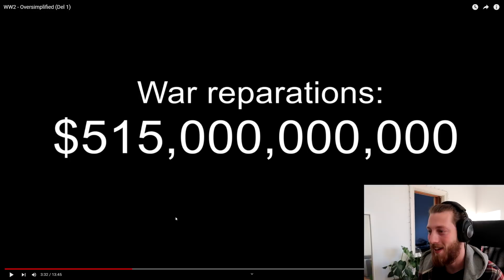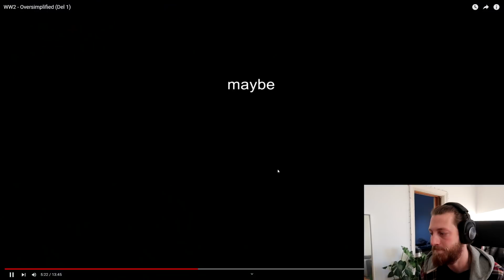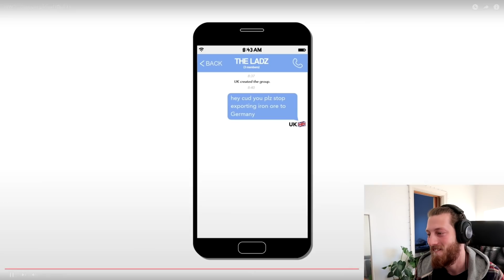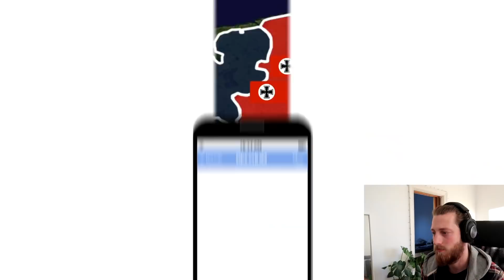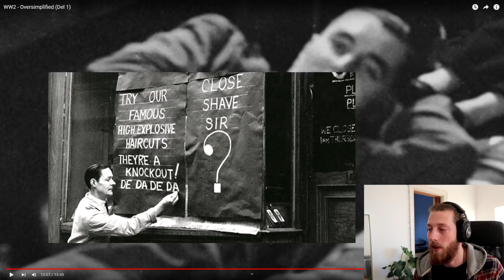Teacher Reacts to "WW2 - OverSimplified (Part 1)" [THIS IS PERFECT]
Take care!